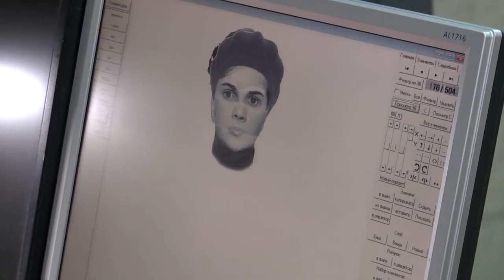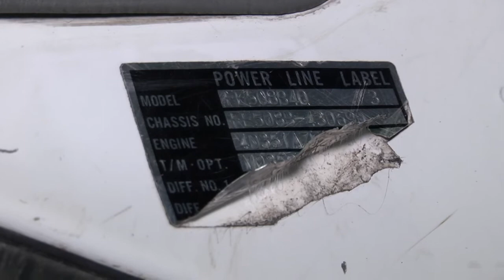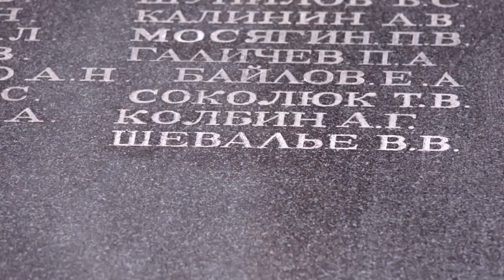«ОХ УЖ ЭТОТ 2021»: множество громких дел удалось раскрыть благовещенским полицейским в прошлом году